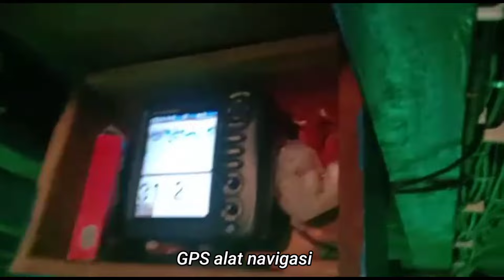Setelah sekian hari cuaca memburuk...!!! Kini Sa'atnya Nelayan Panen hasil Tangkapan UDANG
KM PUTRA MANDIRI JAYA 02 Melimpah Hasil tangkapan UDANG Di Laut Utara PLTU Batang,Walaupun Cuaca belum begitu bersahabat tetapi membuahkan hasil yang melimpah..